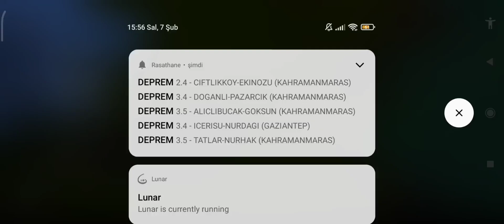2b2tPE: WasteCraft And 2b2tPE Base | Stash Raid | TNK ON TOP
best clan of 2b2tpe:
• TNK RİCHEST CLAN OF 2B2TPE

•CLAN KİTS

• CLAN RAİDS

• PRİVATE DUPE TRİCKS

•PRİVATE NESTİNG TRİCKS

•MEGA STASHES AND BASES

•OLD MEMBERSS

2B2TPE'S OLDEST CLAN TNK JOİN NOW!

《TNK | Turkish Newfag Killer》

《TNK | AZ-TR GANG》